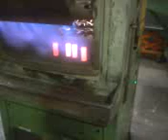dropper clips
Forging Dropper clips